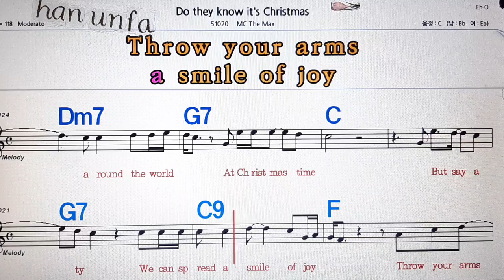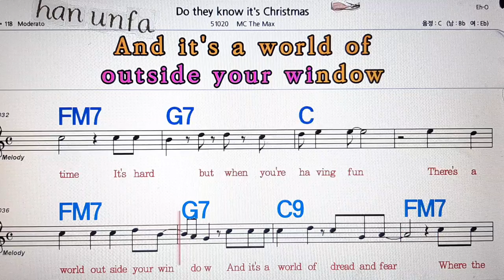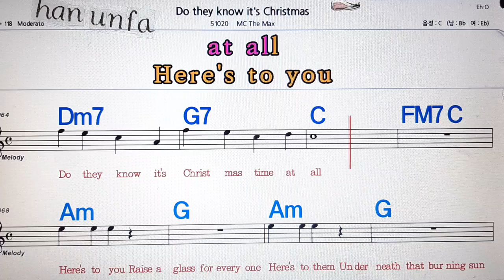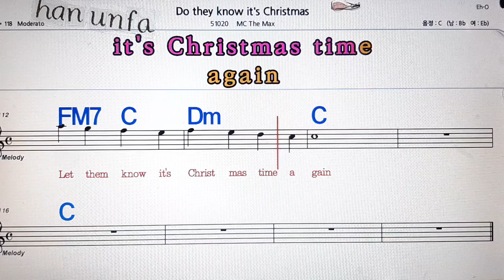Do they know it`s Christmas/MC the max(엠시더맥스)💋노래방, 코드 큰악보, 가라오케, 반주💖Karaoke, Sheet Music, Chord, MR